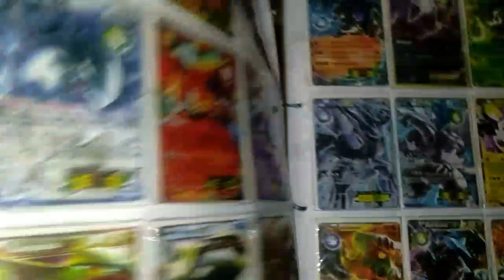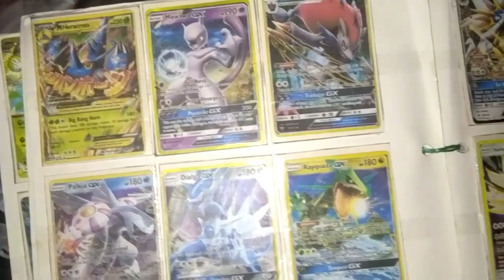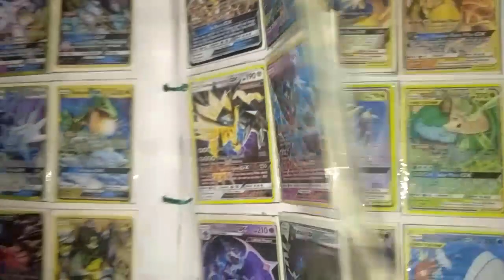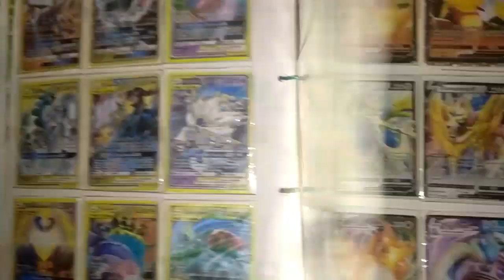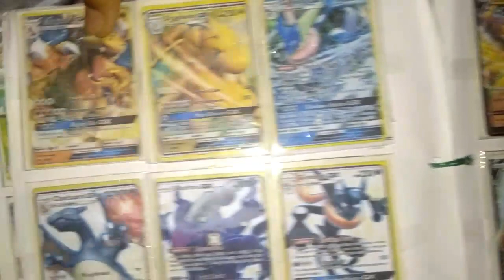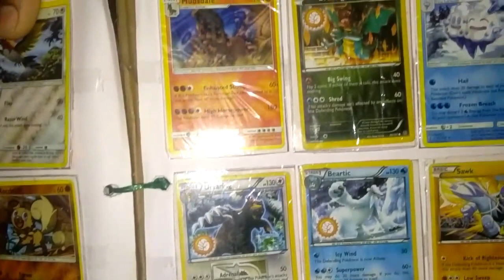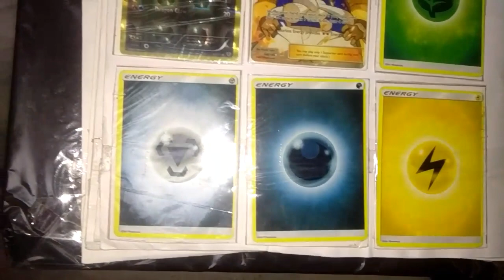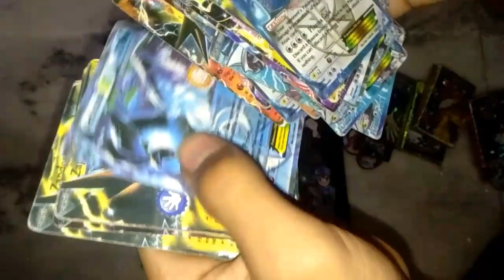My all rare Pokemon cards collection 😦💥Ex cards + GX cards + Tag team card + ultra beast card